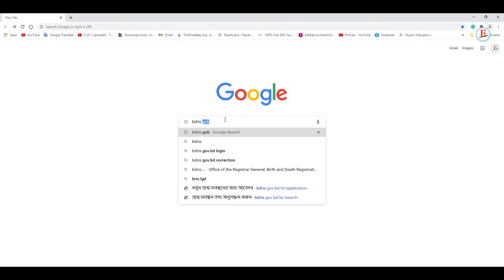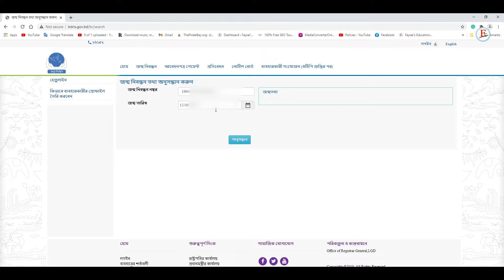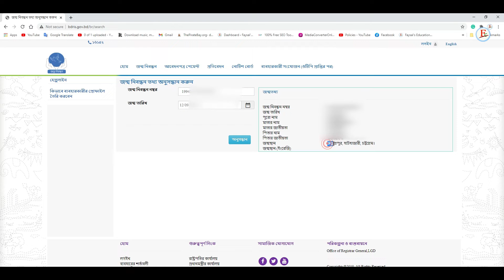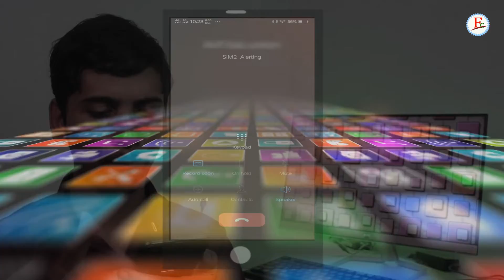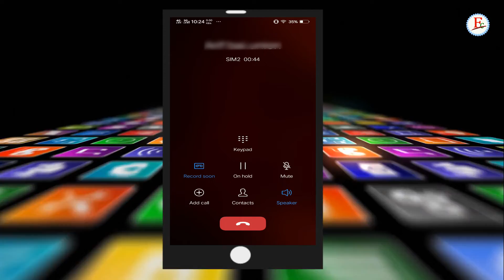birth certificate | জন্ম সনদের তথ্য যাচাই ও জন্মস্থানের ঠিকানা পরিবর্তনের নিয়ম | Faysal Jewel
You can learn from this video the Rules for verifying birth certificate information and changing the address of the place of birth. There are many peoples do not know the process how to check the online birth certificate. In this video, I have shared two processes:
1. Verification of birth certificate information
 2. Rules for changing the address of the place in the birth certificate.

change font style in mobile

rectangular screenshot

☑️ Anti-Piracy Warning…..